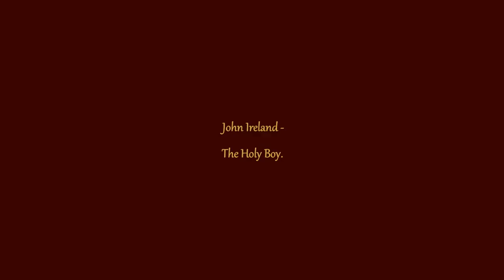John Ireland - The Holy Boy.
"The Holy Boy - A Carol", by John Ireland, is played in this video by the English Northern Philharmonia, conducted by David Lloyd-Jones. The piece was originally composed for piano, but was later arranged, by the composer, for various other mediums.
The paintings featured are all representations of the Madonna and Child.